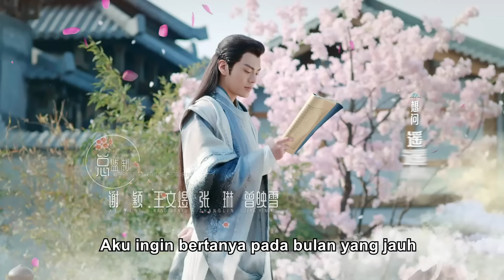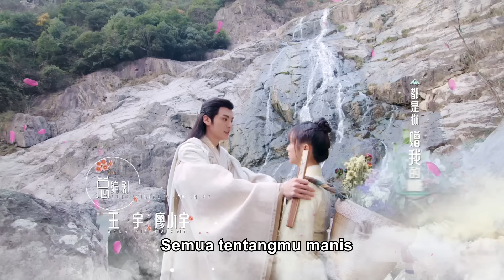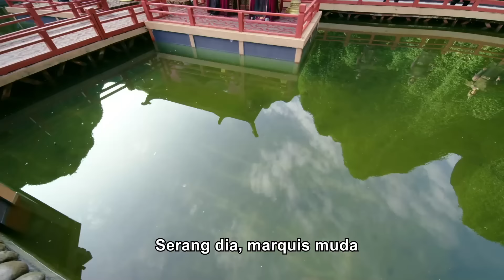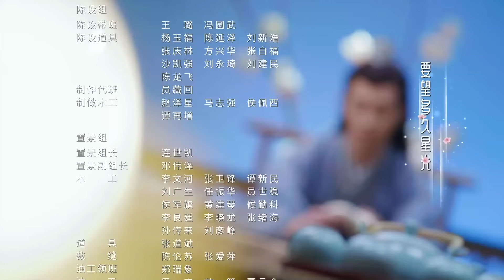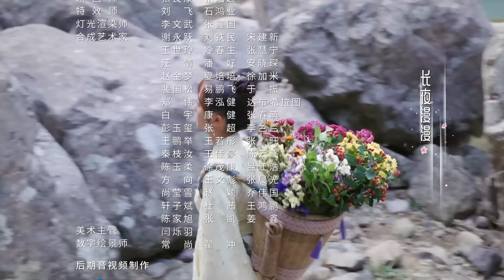【INDO SUB】Ni Chang丨小女霓裳 丨Ep31丨Chinese costume romance top丨Drama China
Di era Da Ning, putri bungsu dari rumah sutra dan kain Xie, Xie Xiaoni, bercita-cita untuk mewarisi mantel keluarga dan menjadi seorang pengusaha wanita. Namun, keluarga Xie dijebak oleh keluarga Su, yang mengarah pada kehancuran keluarga. Xie Xiaoni, yang selamat, bersumpah untuk membalas dendam untuk keluarga dan menghidupkan kembali keluarga. Dengan nama "Nichang", dia memasuki Jiangnan Yunjinzhuang dan belajar seni mewarnai dan menyulam. Setelah bertahun-tahun bekerja keras, dia akhirnya mendapatkan pijakan yang kuat di industri tekstil dengan bakat dan kebijaksanaannya, dan secara bertahap membangun dunia barunya sendiri.
Berkat bantuan Ouyang Ziyu yang menyukainya, Xie Xiaoni dapat melarikan diri dan mengasingkan diri di Barat. Setahun kemudian, Xie Xiaoni mengganti namanya dan kembali dengan ilmu baru yang telah dipelajarinya. Kali ini dia sangat siap untuk menghapus ketidakadilan keluarganya dan menghidupkan kembali bisnis keluarga. Dia juga menjelajahi jalur bisnis yang terpuji dan menjadi pengusaha wanita yang sukses!

Bi Wenjun - Ouyang Ziyu
Li Jiaqi - Ni Chang / Xie Xiao Ni